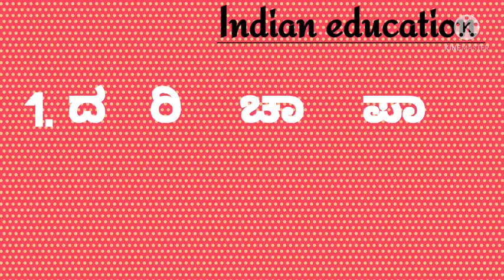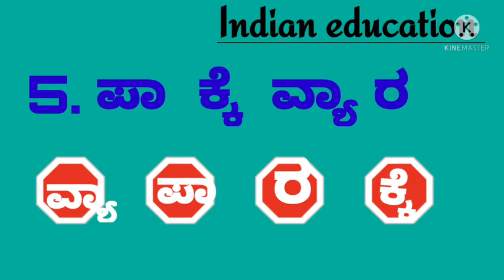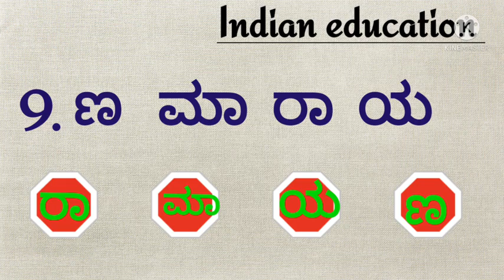ಪದಬಂಧ //Puzzle quiz in Kannada@ Indian education# Kannada#🇮🇳✍️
indianeducation ಈ ವಿಡಿಯೋದಲ್ಲಿ ಪದಬಂಧವನ್ನು ಅಪ್ಲೋಡ್ ಮಾಡಿದ್ದೇವೆ. ಮಕ್ಕಳಿಗೆ ಬುದ್ಧಿ ಚುರುಕನ್ನು ಗೊಳಿಸುವಂತಹ ಪದಬಂಧ. ಈ ಚಾನಲಲ್ಲಿ ಗಾದೆಗಳು, ಜನಪ್ರಿಯ ಒಗಟುಗಳು, ಕುತೂಹಲಕಾರಿ ಒಗಟುಗಳು, ಕನ್ನಡ ಗ್ರಾಮರ್ ಹೀಗೆ ಕನ್ನಡ ಮಾಹಿತಿಯನ್ನು ಅಪ್ಲೋಡ್ ಮಾಡುತ್ತೇವೆ.